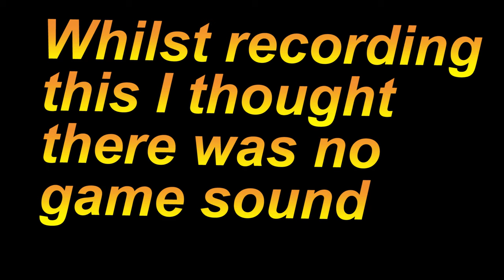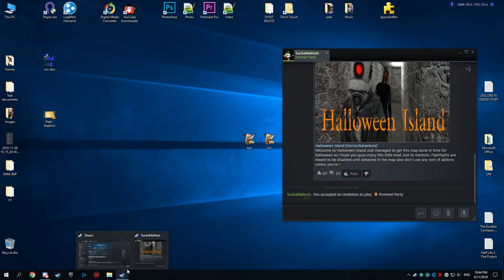Fly Actually Hates Despacito!?! | Training With Fly - Pummel Party (Mini-Games) {ep1}